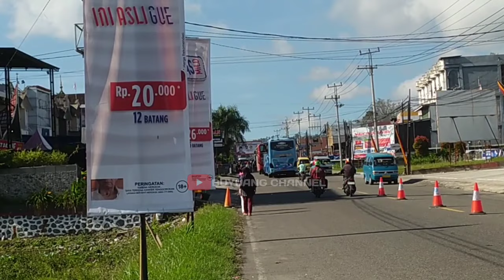GUMARANG JAYA BERANGKAT TIGA UNIT‼️H MIN2 LEBARAN TERPANTAU RAME #190423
seputar aktifitas keberangkatan bus sumbar menuju perantauan bus ans bus npm bus mpm bus palala bus pangeran bus yoanda prima bus epa star bus gumarang jaya bus sembodo di bukittinggi